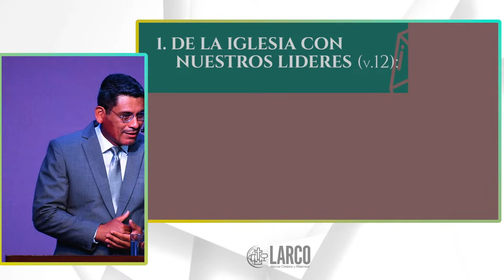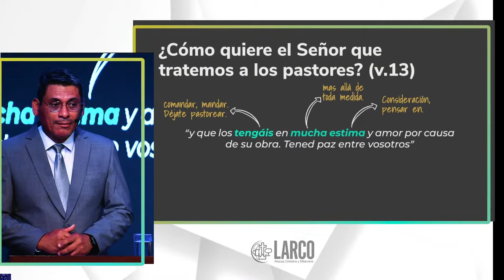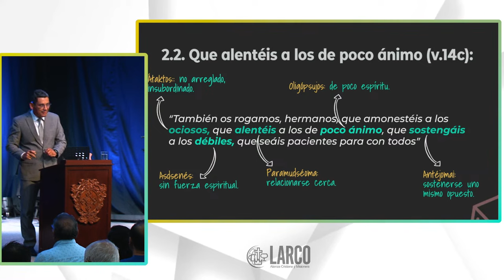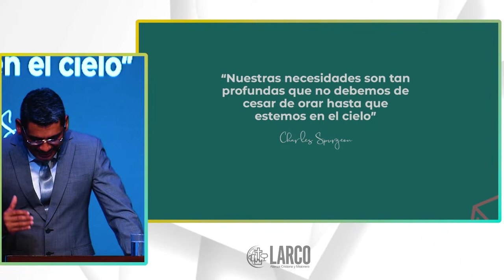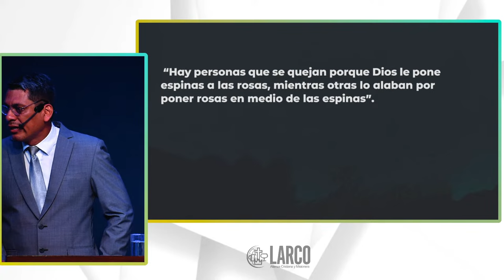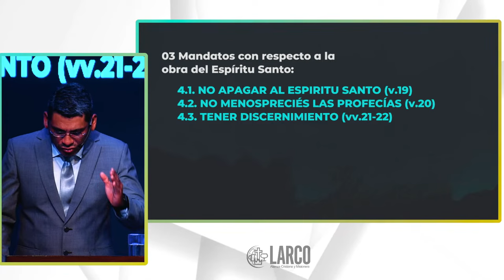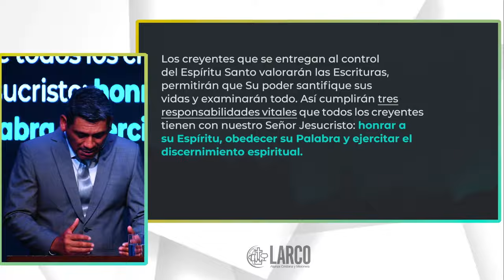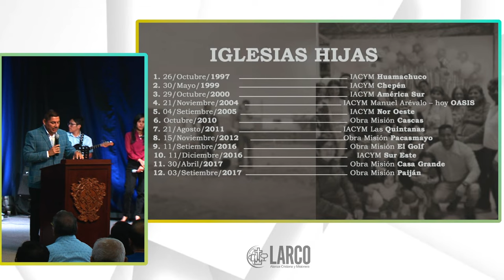RESPONSABILIDADES DE LA IGLESIA / Pr. Juan Carlos Chirinos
Libro: 1 Tesalonicenses